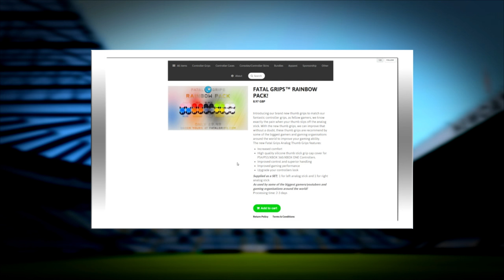FIFA 16 | Newcastle Career Mode #5 - TYNE-WEAR DERBY!!!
TYNE-WEAR DERBY!